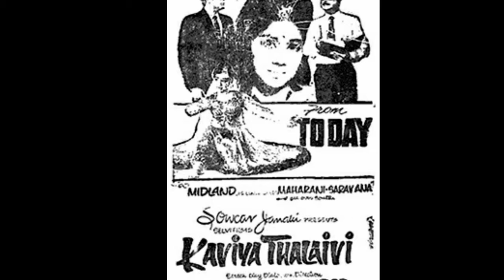Old actress Sulakshana biography | Subhodayam movie heroine Sulakshana family, movies | uvc masti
subhodayam movie scenes,sulakshana,sulakshana movie scenes,sulakshana movies,subhodayam movie,sulakshana telugu movies,telugu subhodayam movie,actress sulakshana,subhodayam telugu movie,